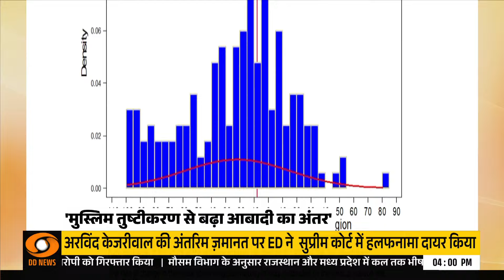Samachar @4 pm: 24 की चुनौती में BJP नेताओं की तूफानी रैली का दौर जारी अन्य खबरें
🔍  लोकसभा चुनाव के तीन चरणों का मतदान समाप्त हो गया है। चौथे चरण के चुनाव प्रचार में सभी दलों ने अपनी पूरी ताकत झोंक रखी है। विपक्ष जहां NDA सरकार के कामकाज पर प्रश्नचिन्ह लगा रहा है।

🔍  वहीं, प्रधानमंत्री नरेंद्र मोदी और उनके गठबंधन दलों सहित भाजपा के नेता सरकार के 10 साल के विकास के कामों का लेखा-जोखा लेकर जनता के बीच उपस्थित हैं और लगातार देश के विकास को गति देने की अपनी सोच को भी जनता के बीच रख रहे हैं। ऐसे में इस चुनाव में पीएम मोदी को चुनौती देने वाला गायब नजर आ रहा है।